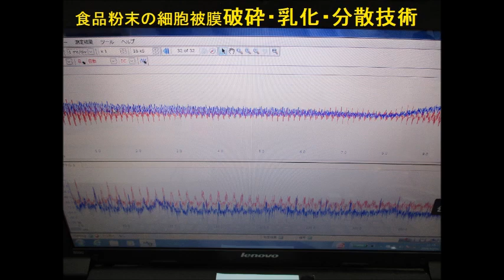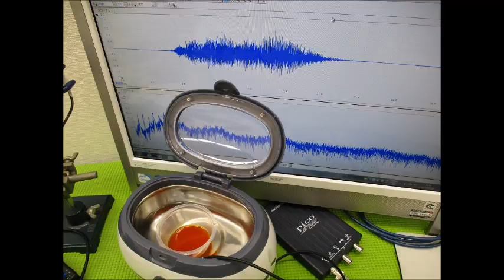超音波実験写真（超音波研究に関するスライドショー） ultrasonic-labo